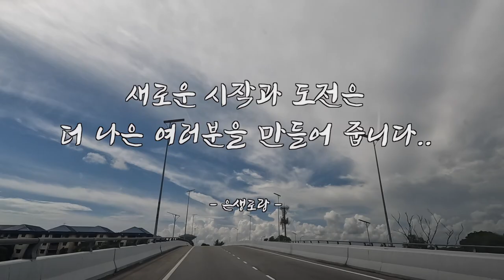🇲🇾 말레이시아 초기 정착.. 꿀팁!! 방출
안녕하세요 시청자 여러분~^^. 은생로랑입니다.
저번 영상 이후 저희가 3주간.. 말레이시아 이주 후 여러가지 일들이 많아서,
영상 업로드가 좀 늦었어요~
이번 영상은 저희가 한국을 떠나 말레이시아에서 겪은 초기 정착단계의 경험과 정보를
같이 공유하고자 제작을 하였습니다.
좋은 정보들이 많으니 꼭 시청하시고, 많은 도움 되시길 바래요~
막바지 여름 더위 건강 조심하고, 모두 행복하세요~
(참고) 이 영상의 자막과 일부 편집은 vrew를 이용하여 제작되었습니다요~